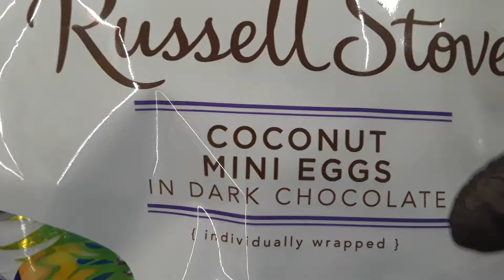2 things to buy at the dollar store to light up your day and my sister hits me